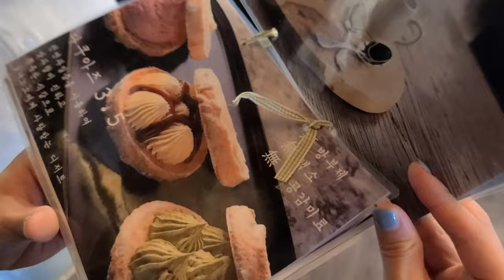【Cafe vlog】 韓国カフェおすすめ。 Korean bakery cafe in Gunsan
韓国のグンサンにあるカフェです。飲み物も美味しかったし、雰囲気も良いし、おすすめです。

It's a Korean cafe in Gunsan, Korea, where you can enjoy delicious drinks with nice atmosphere.

Google map
Gunsan Cooperative bakery (군산과자조합)